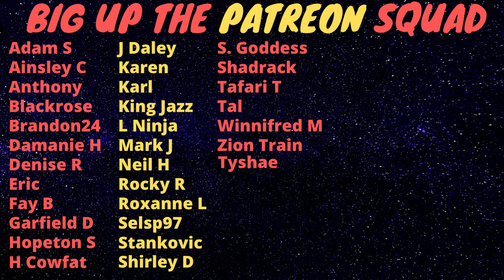The Truth Is Jamaica Doesn't Want Some Of Those Deportees But We Are Stuck With Dem